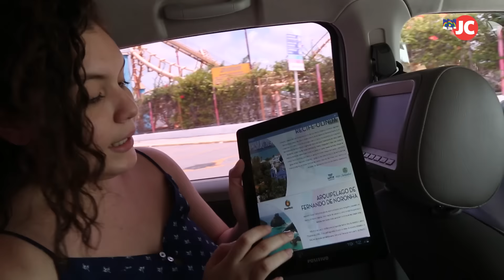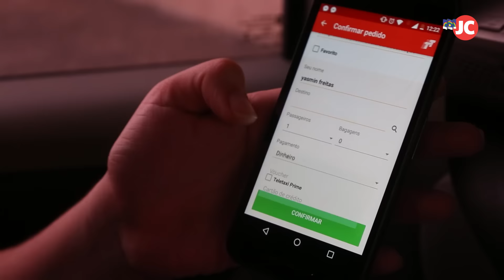Taxistas melhoram atendimento para recuperar consumidor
Reportagem: Yasmin Freitas
Imagens: Fernando da Hora/JC Imagem
Edição de vídeo: Tato Rocha